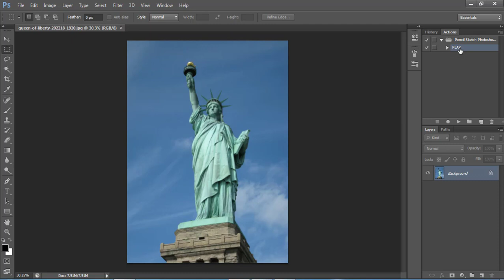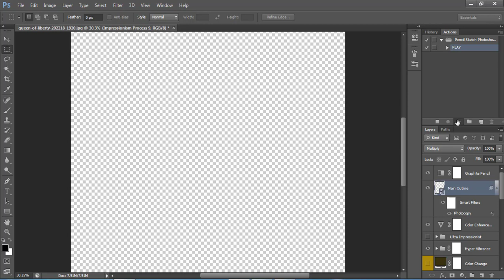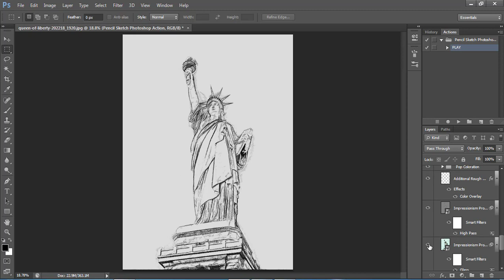Photoshop action effects tutorials: pencil sketch photoshop action free download